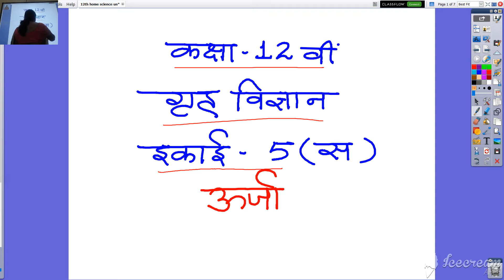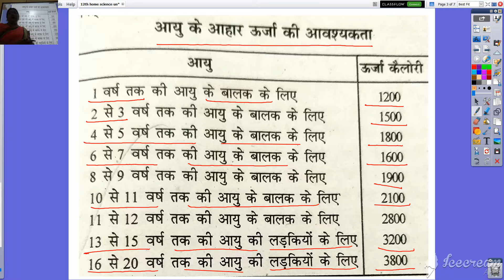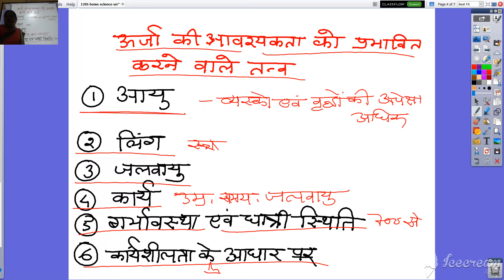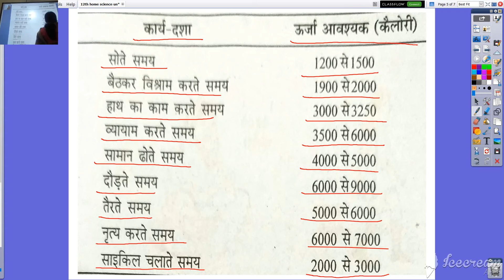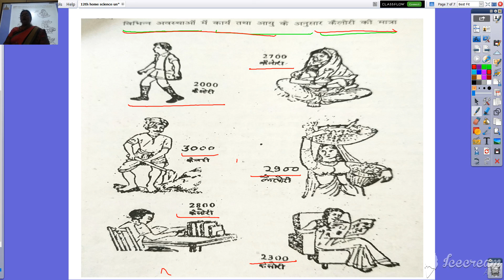कक्षा १२ वी गृह विज्ञान इकाई ५ (स) ऊर्जा 19/11/2020